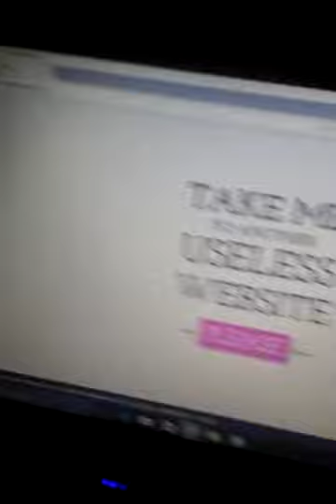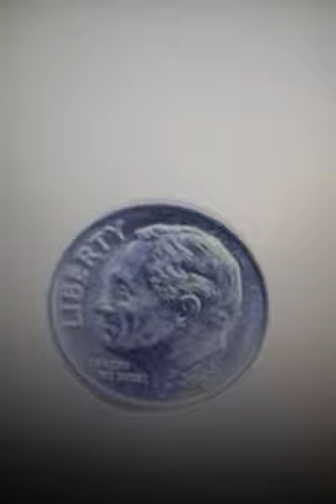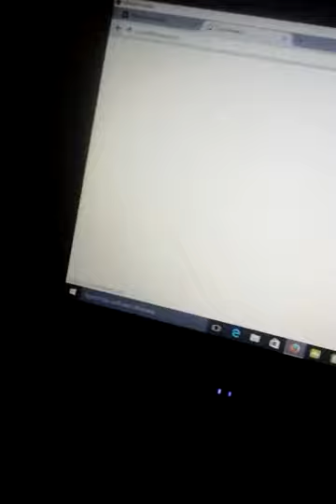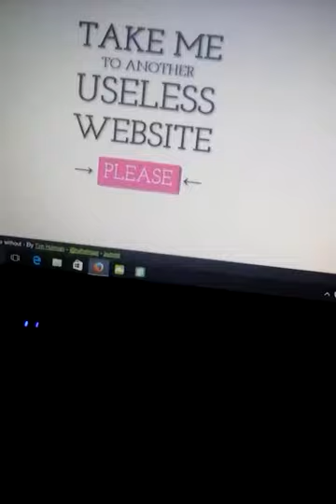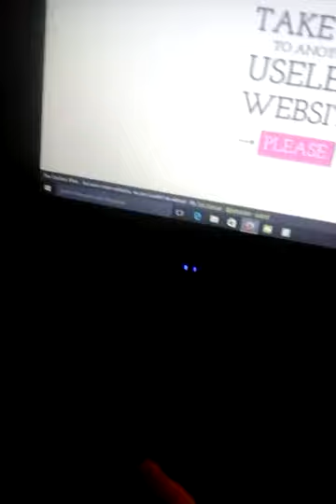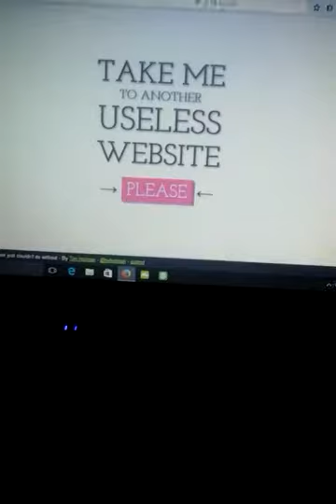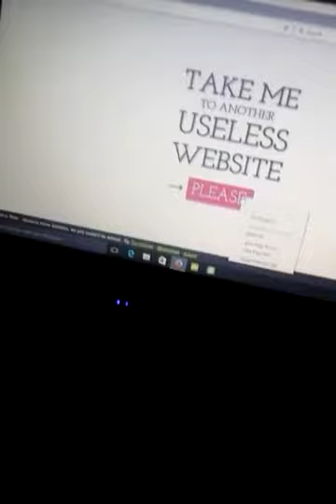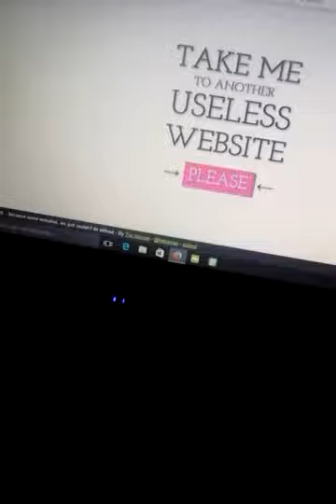The useless web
There will be flashing images but apart from that enjoy